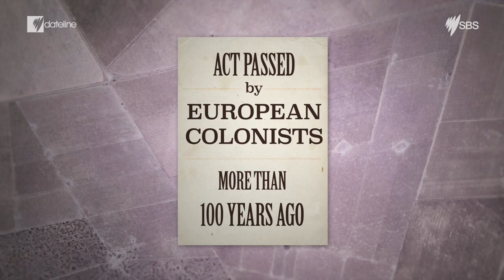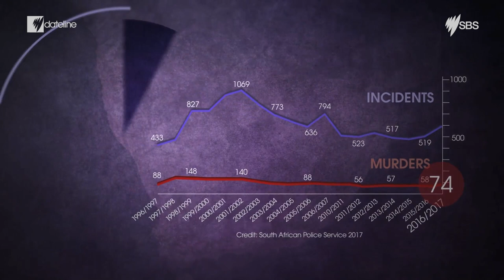Dateline Explains: South African Farm Attacks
Recently Australian politicians suggested white South African farmers be given ‘special treatment’ under Australia’s refugee program, due to violence they're facing at home.

But is the alleged persecution actually happening? Our deep dive into the issue